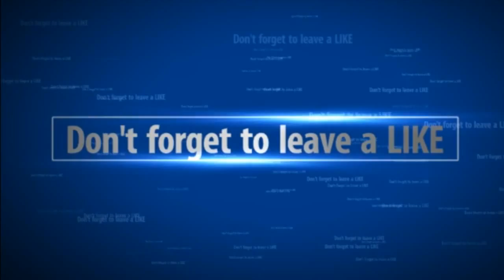How to be a good Call of Duty player - Tips